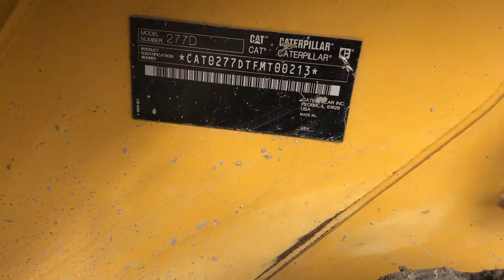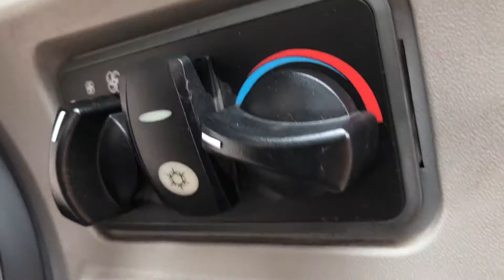2014 CATERPILLAR 277D For Sale